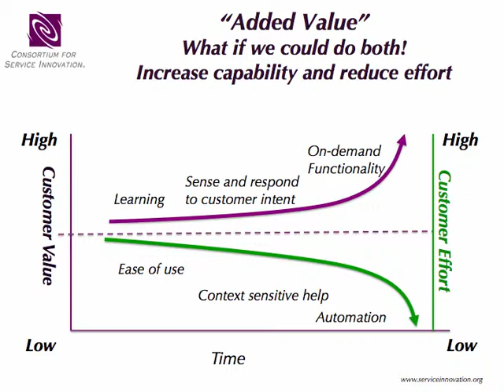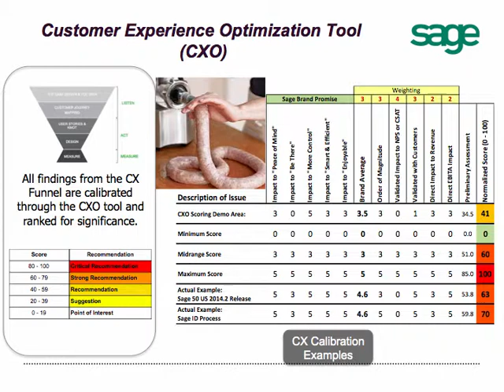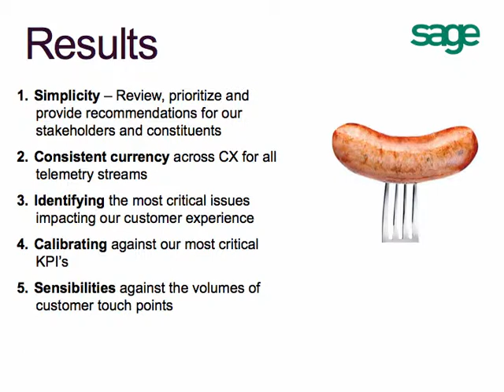The Customer Success Initiative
Team Meeting Summary
January 2014, Tampa, FL